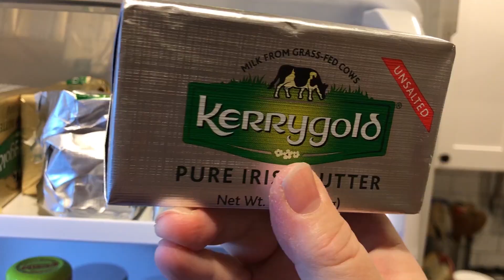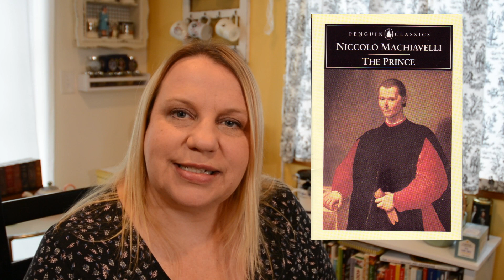Top 10 Shorter Classic Books to read in 2020!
Want to read more classic novels in the coming year but don't have a lot of time? We give go through our top 10 shorter classic works to consider reading in today's video.

Here are some links to other places to find suggestions for shorter classics to read: